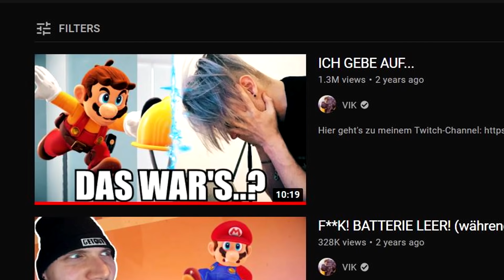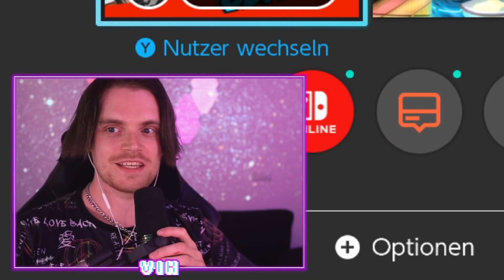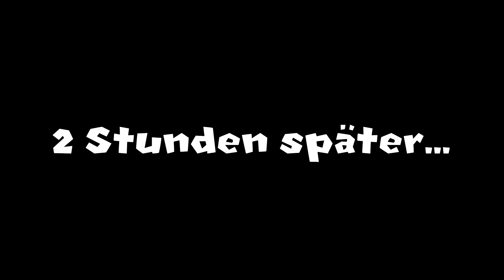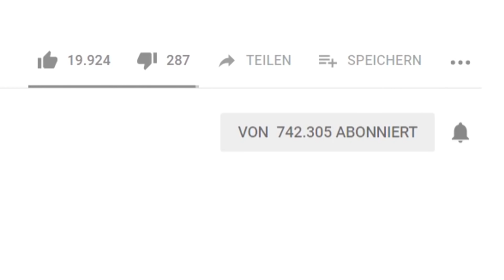DIE SÄULI-CHALLENGE! (Kommt man da hoch?) | Mario Odyssey